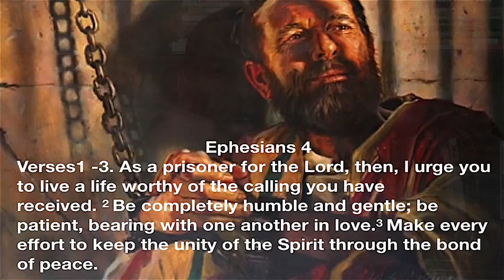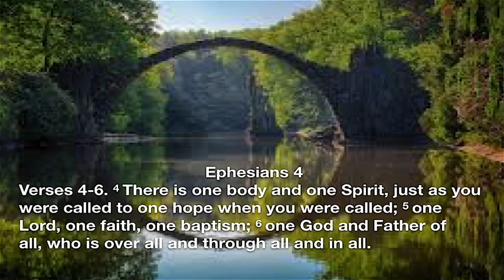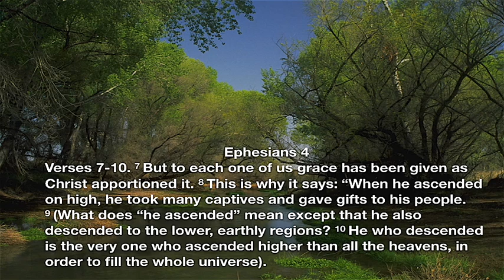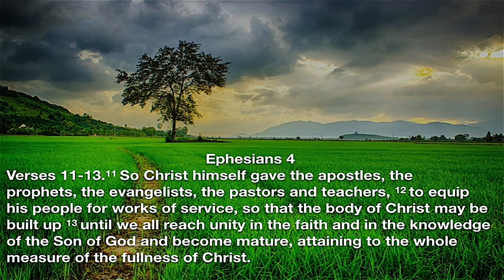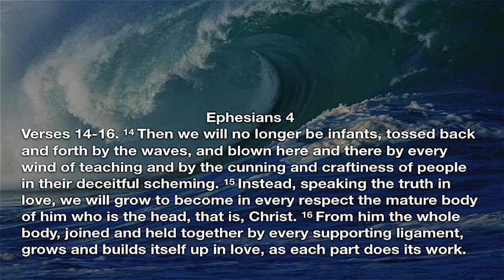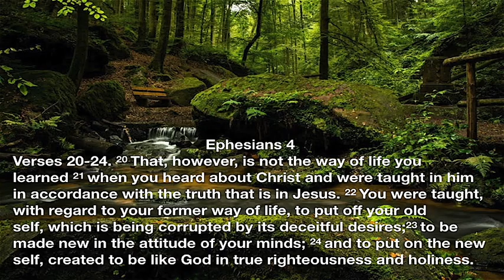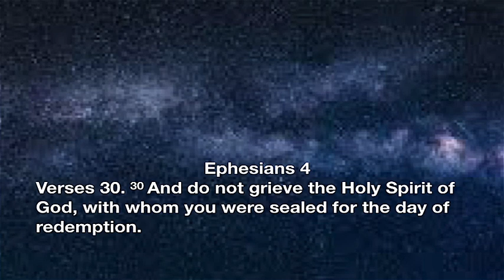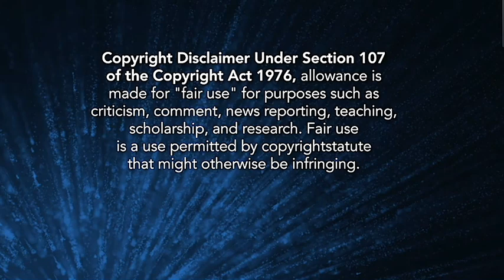Ephesians Chapter 4 | Teaching Through the Bible with Dr. Kenneth Sullivan Sr